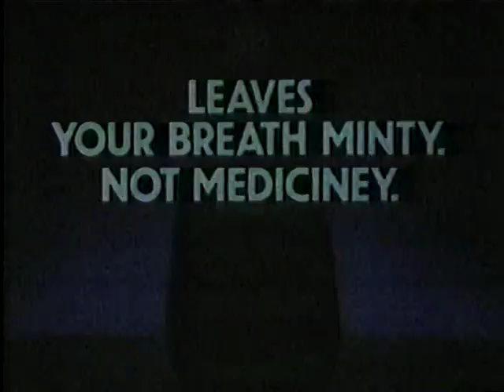Finder Of Lost Loves - Daisy's Lost Love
Daisy's old boyfriend returns to look for a Lost Love, but Cary airs his objection with Daisy helping on his case.